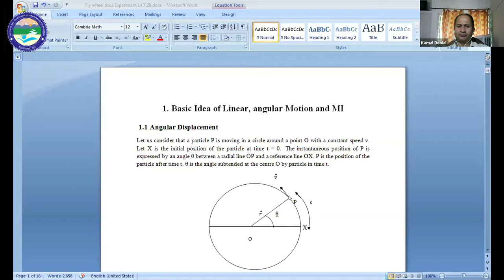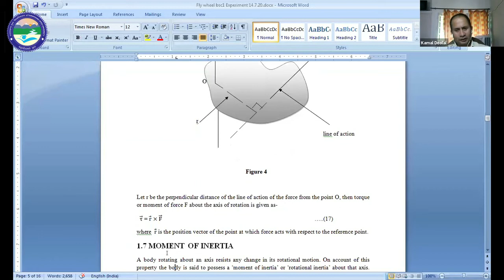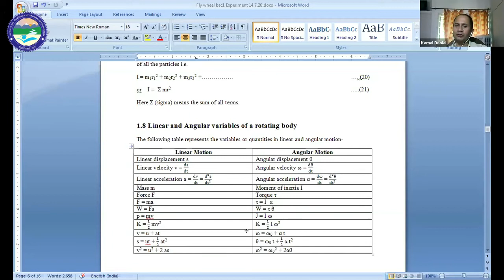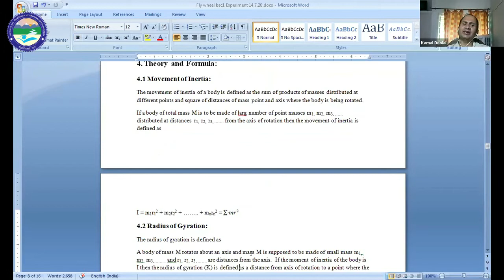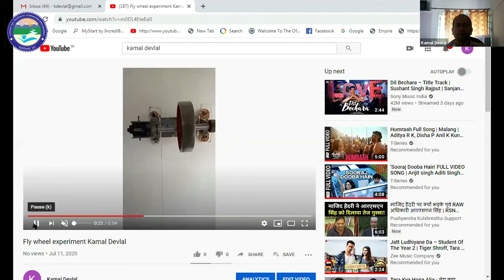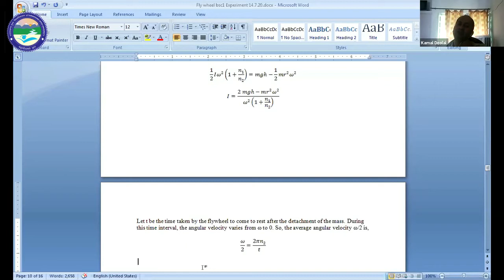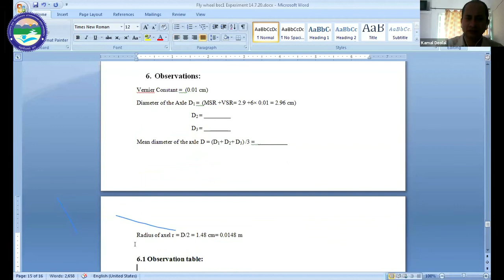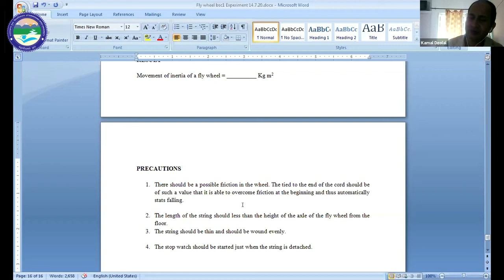Basic Idea of Linear Angular Motion And M1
By : Dr. Kamal Deolal (Deptt. of Physics)